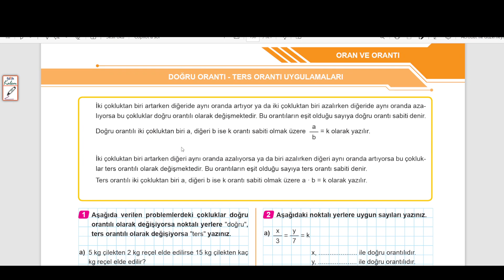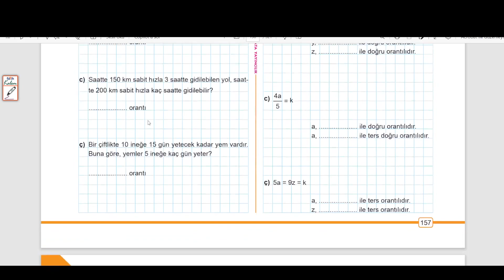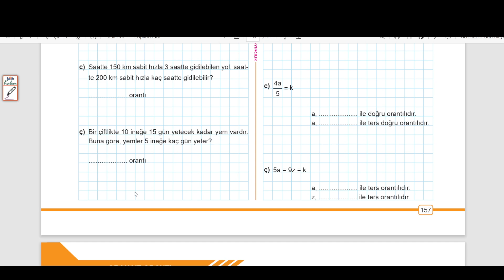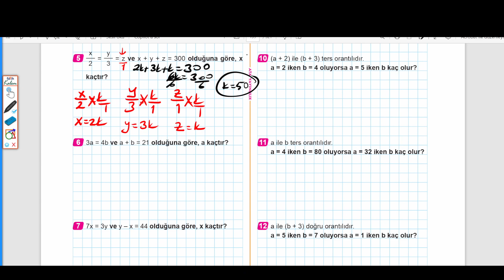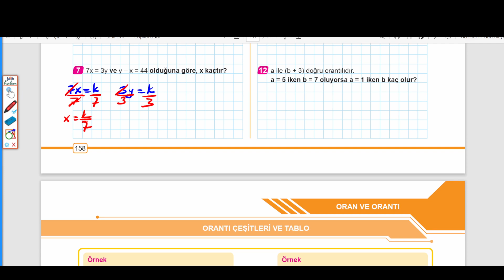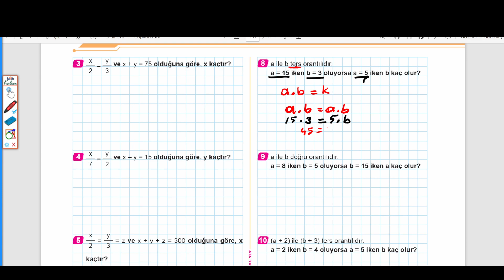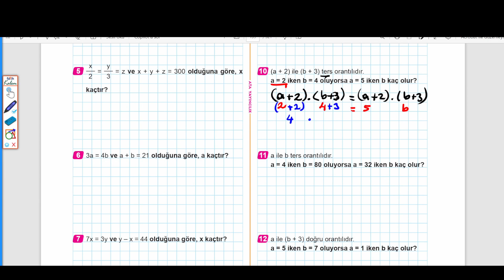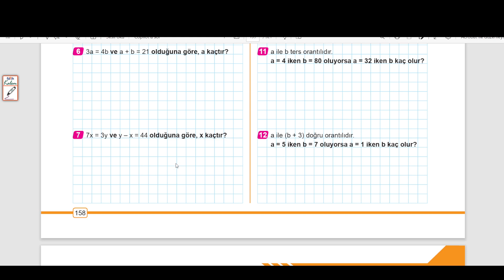7. SINIF MATEMATİK: BEN KORKMAM , DOĞRU ORANTI - TERS ORANTI UYGULAMALARI, SAYFA : 157 - 158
ATA YAYINCILIK
DOĞRU ORANTI - TERS ORANTI UYGULAMALARI